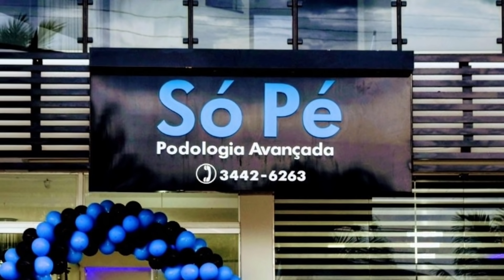BENDITA PORTA, PARTE 1 (THAT BLESSED DOOR, PART 1) - PODÓLOGO MAURÉLIO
BOA MADRUGADA PESSOAL TUDO BEM !!

O VÍDEO DE HOJE É MUITO BOM, DEIXANDO VOCÊS NA EXPECTATIVA DO PRÓXIMO VÍDEO.

Nas grandes batalhas da vida o primeiro passo em direção à vitória é o desejo de vencer.

(CATALÃO GOIÁS)
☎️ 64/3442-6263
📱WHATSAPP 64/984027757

QUEM É O PODÓLOGO MAURÉLIO  ?

Maurelio Neto descobriu a profissão após se casar  com Tatiana. Pai e filha podólogos experientes,  com muitos anos de profissão despertaram o interesse em Maurelio e fizeram com que ele se apaixonasse pela profissão assim como eles.
O novo rumo profissional surgiu, o então estudante de agronomia resolveu trocar de carreira. Mudou de cidade e buscou cursos e especializações na área, se formou em uma importante escola de podologia brasileira, no Centro de Atividades Podológicas em Campinas ( SP). No início foi difícil, junto com sua esposa instalou sua clínica em uma cidade nova, precisou divulgar seu trabalho de porta em porta, loja em loja, foi o primeiro empreendedor a registrar um negócio desse tipo em sua cidade, Catalão (GO).O dia a dia no gabinete fez Maurélio perceber os problemas que poderiam ser resolvidos para melhorar os atendimentos, uma ideia inovadora fez com que ele encomendasse utensílios e equipamentos modificados, com alterações que tornaram os atendimentos mais eficientes. Após quatro testes, sendo um no exterior uma, empresa brasileira acertou finalmente a forma do equipamento que Maurélio sonhava. Assim, conseguiu desenvolver o seu método exclusivo de   Onicocriptose Com Técnica De Contra Pressão, conseguindo resultados de qualidade, causando menos ou nenhuma dor aos clientes. Hoje seu objetivo é compartilhar suas experiências e aprendizados com outros podólogos que queiram evoluir na profissão.

💥 ACESSE A NOSSA LOJA ONLINE E CONFIRA